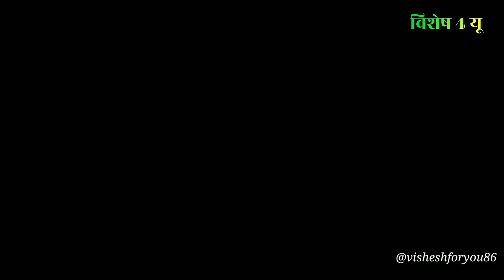ये snake इस lion की टट्टी निकालने वाला है | When Cobra's Poison Paralyzes The Lion | lion vs cobra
king cobra
cobra
lion
lioness
lions
cobra vs lion
lion vs cobra
animals
wildlife
nature
Animal documentary
paralyzed
lion sick
Wild animal
Animal fight

Note: This content is mixed between fact and fiction. Sometimes we create fictional stories, where we combine a few clips to create an educational story for the purpose of excitement.

-Several clips were used from the Videoblocks And Envato platform where we paid for its use.